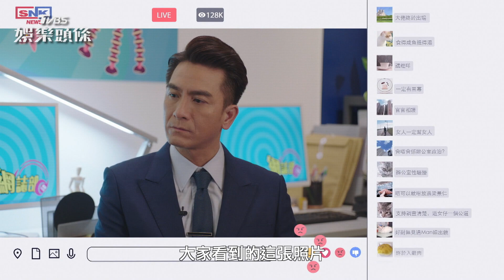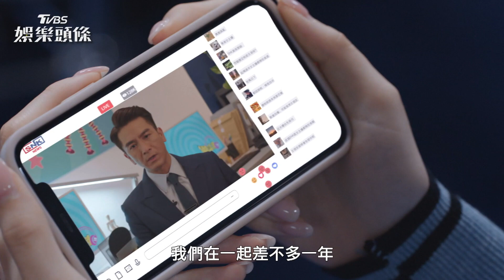《新聞女王》新聞台高層公布與主播戀情 化妝師竟企圖自刎｜TVBS娛樂頭條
📌必追港劇《新聞女王》
揭露新聞台內幕  從職場悟出人生道理
每週六晚間10點 鎖定TVBS 42台 連播兩集